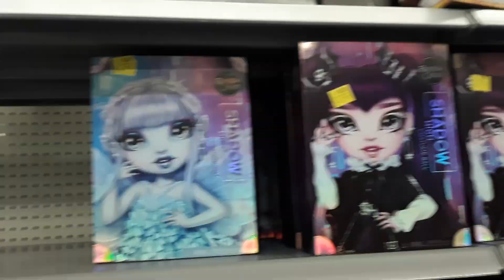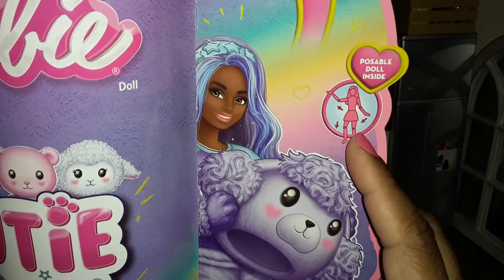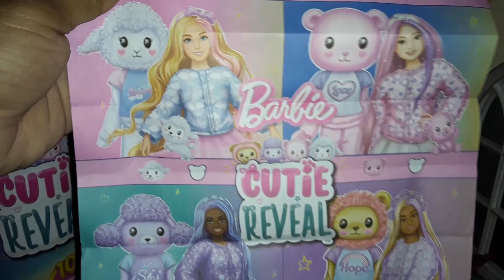My first Barbie Cutie Reveal! 🐩 🐑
I want more of these dolls! Next on my list: Care Bears Barbie Cutie Reveal. Who want them too? This was my first cutie reveal unboxing, and it was so much fun! I filmed this a long time ago, and got the dolls after last Christmas! I'm behind editing my videos 😅 Now more, because Hurricane Milton hit us hard and got flooded at home. We still dealing with that 😪 Many things and memories got damaged, but my hard drive with videos still good, so there is some old videos coming your way.  We hope you enjoy this video! Hugs & blessings! 🤗💕

Creando a Crochet YouTube Channel:  @Creandoacrochet

King Porter Stomp by Joel Cummings
Pay Day by Jason Farnham
Crimson Fly by Huma-Humano